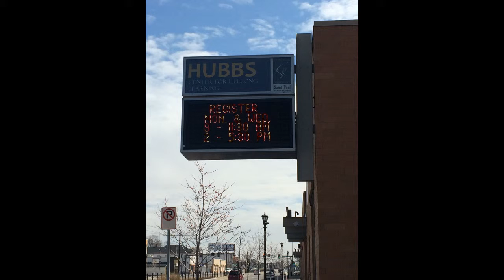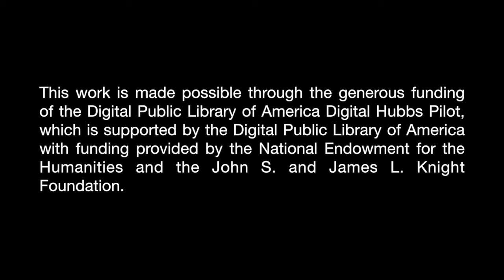Nur Ibrahim: Immigrant Stories